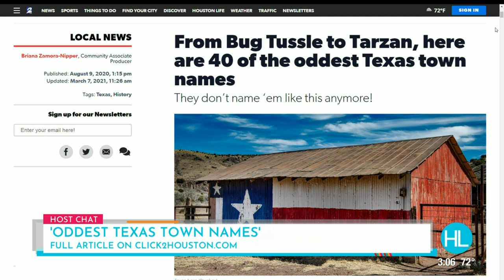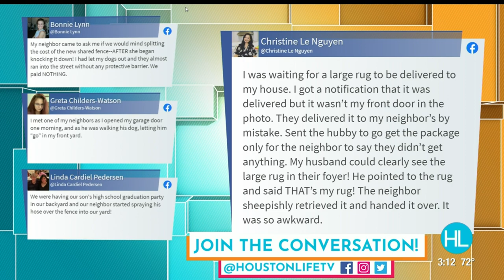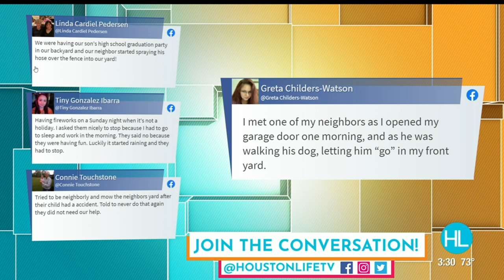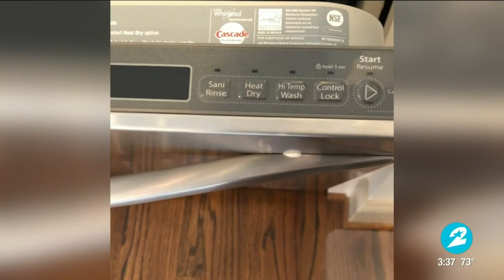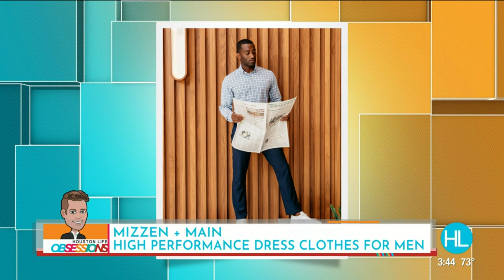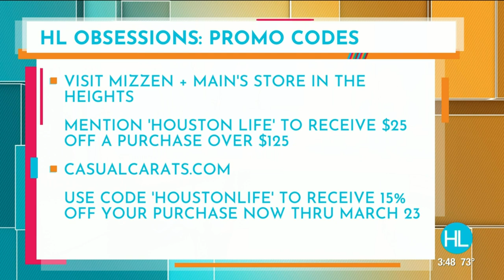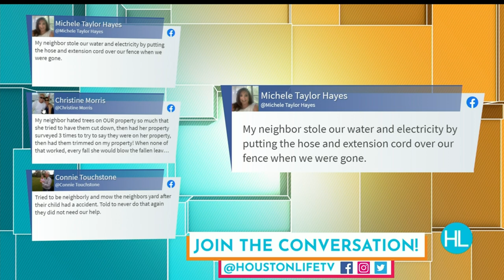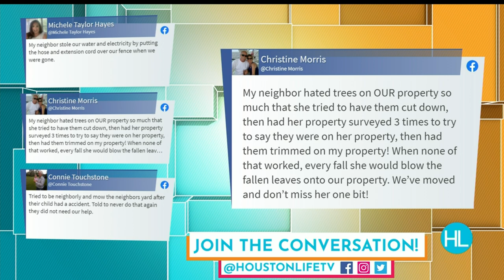HOUSTON LIFE: March 9, 2021